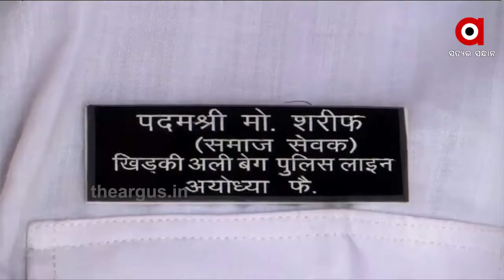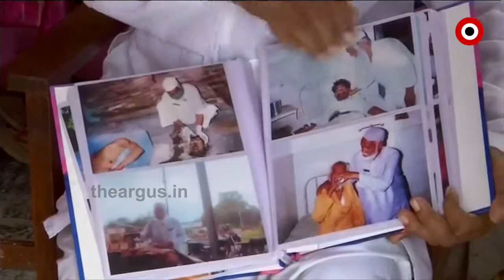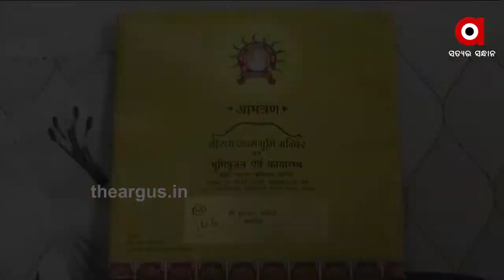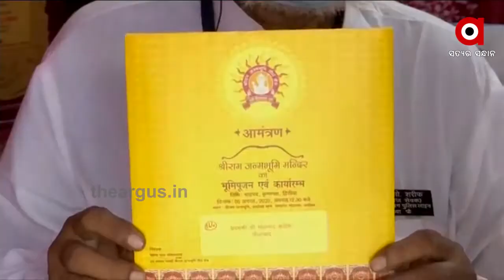ଅଯୋଧ୍ୟାରେ ରାମ ମନ୍ଦିର ନିର୍ମାଣ ପାଇଁ ଭୂମି ପୂଜା କାର୍ଯ୍ୟକ୍ରମ ଅଗଷ୍ଟ 5 ତାରିଖରେ ସଂପନ୍ନ ହେବ | RamMandir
ଅଯୋଧ୍ୟାରେ ରାମ ମନ୍ଦିର ଭୂମି ପୂଜାର ଭବ୍ୟ ସମାରୋହକୁ ନେଇ ଚଳଚଂଚଳ ଅଯୋଧ୍ୟା । ଏହାରି ମଧ୍ୟରେ ସମାରୋହରେ ଯୋଗ ଦେବାକୁ ଆସୁଥିବା ଅତିଥିଙ୍କୁ ନିମନ୍ତ୍ରଣ ପତ୍ର ମଧ୍ୟ ମିଳିବା ଆରମ୍ଭ ହୋଇସାରିଲାଣି । ଏହି କ୍ରମରେ ଅଯୋଧ୍ୟାର ଇକବାଲ ଅଂଶାରଙ୍କୁ ପ୍ରଥମେ ନିମନ୍ତ୍ରଣ ମିଳିଥିବା ବେଳେ ବର୍ତ୍ତମାନ ପଦ୍ମଶ୍ରୀ ମହମ୍ମଦ ଶରିଫଙ୍କୁ ମଧ୍ୟ ଏହି ସମାରୋହ ନିମନ୍ତେ ମିଳିଛି ନିମନ୍ତ୍ରଣ ପତ୍ର .